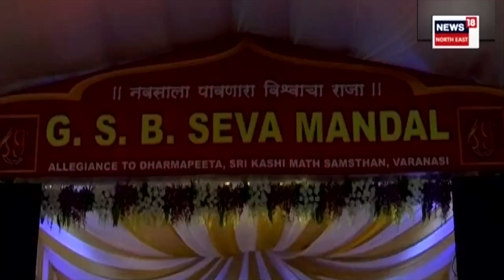69 KG Gold Ganesh Idol | Mumbai ত ৬৯ কেজি সোণ আৰু ৩৩৬ কেজি ৰূপেৰে সজোৱা হৈছে গণেশৰ মূৰ্তি N18V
69 KG Gold Ganesh Idol | Mumbai ত ৬৯ কেজি সোণ আৰু ৩৩৬ কেজি ৰূপেৰে সজোৱা হৈছে গণেশৰ মূৰ্তি N18V